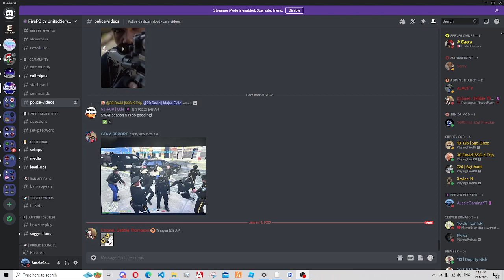Bike Life | Good fun!